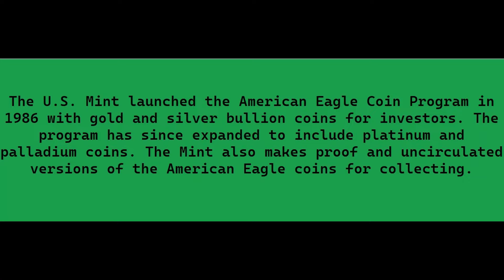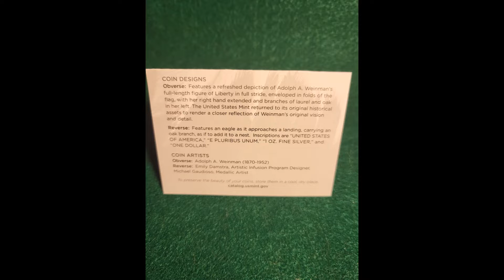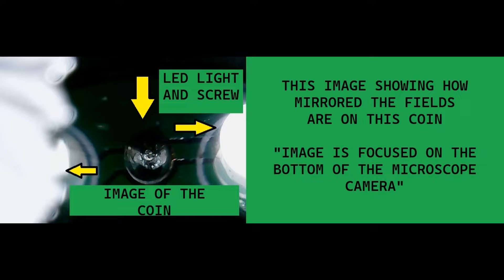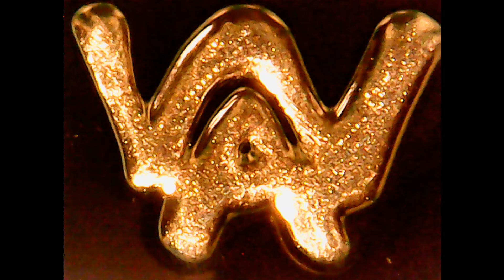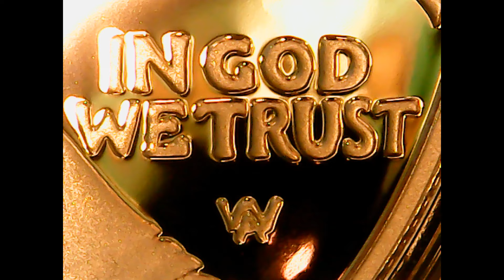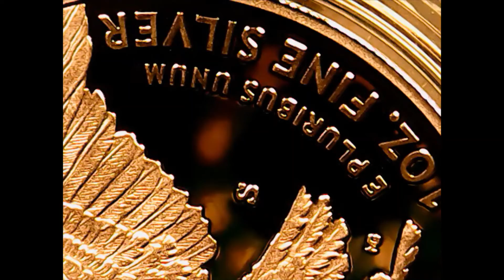2022 S 1OZ SILVER PROOF AMERICAN EAGLE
THIS VIDEO SHOWING 2022 "S" AMERICAN EAGLE 1 OZ SILVER PROOF,  OBVERSE AND REVERSE WITH SOME STATISTICS